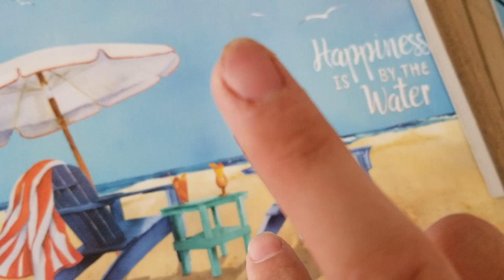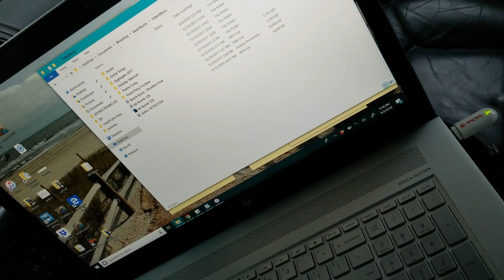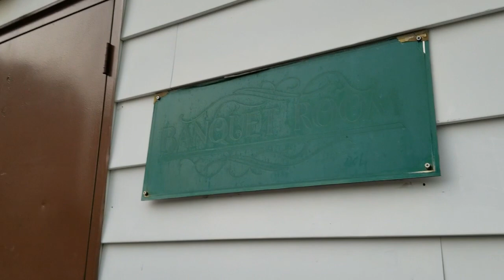BEACH BUMS VLOG - UWC RUMBLE DEBUT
Freddy Flamingo IV flies solo to UWC in Wrightstown NJ for a big debut in a 20 man Rumble for a future title shot! He also takes on Geoffrey Bravo in singles action and runs into other familiar GTS stars along the way. Suns Out Bums Out!